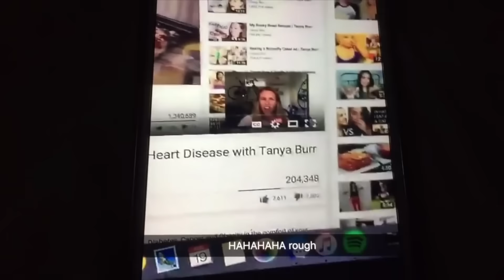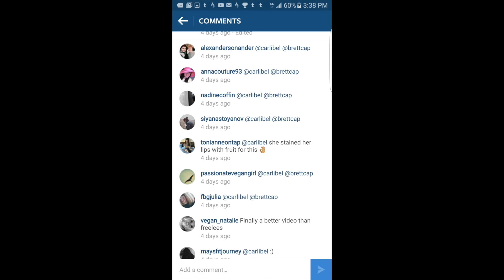CARLI BYBEL watched FREELEE & us and said WHAT??!....